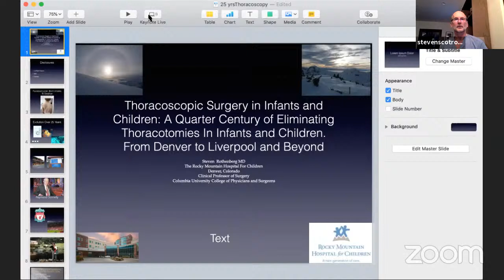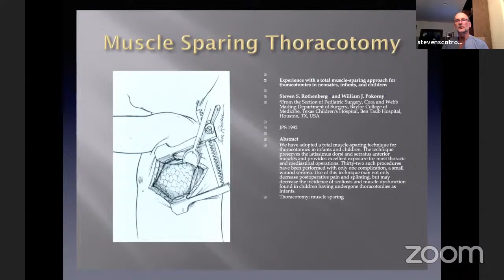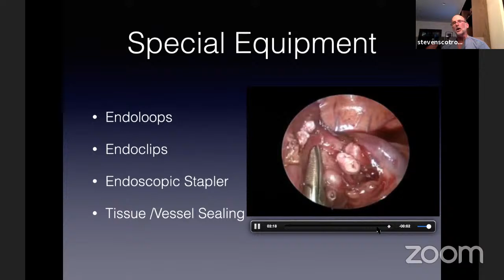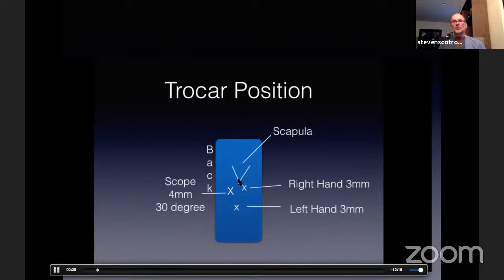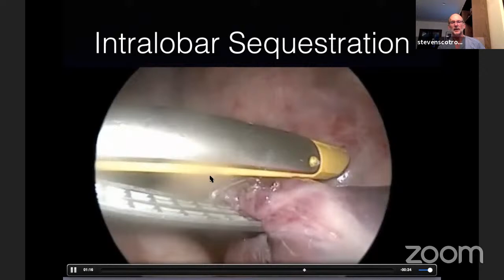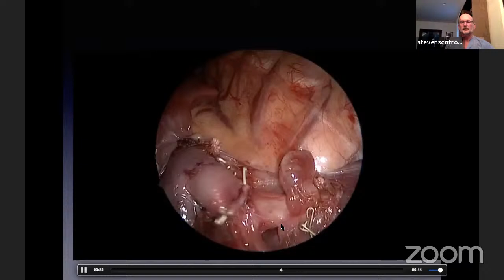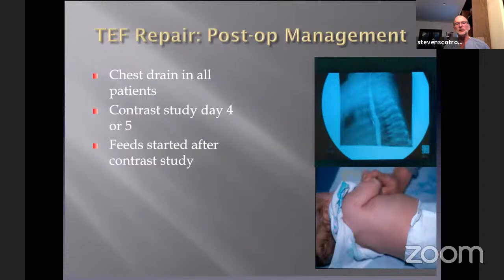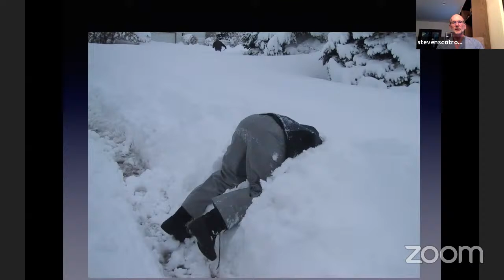PESI-IAPS webinar By Steve Rothenberg